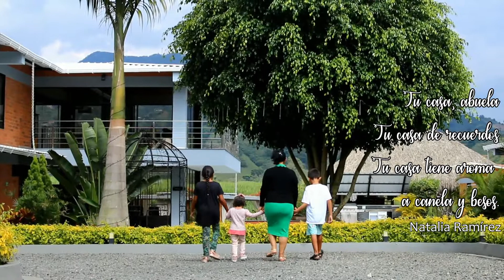LA CASA DE LA ABUELA - Mario & Luciana Ramírez (Vídeo Oficial)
Les comparto mi nuevo sencillo LA CASA DE LA ABUELA, junto a mi hija Luciana Ramírez, dedicada a todas esas abuelas hermosas. Comparte con tus amigos.
Bendiciones

LA CASA DE LA ABUELA
Letra, música y arreglos: Mario Ramírez
24-10-19 Dover USA

De repente vino a mí un recuerdo cuando niño fui.
Cuando mi madre nos llevaba a la casa de la abuela.
Y éramos tan felices allí, con tan poco pero daba igual.
Viejita linda que nos amaba, sus manos tiernas que nos cuidaba.

Aquella casa llena de recuerdos y el silencio que terminaba,
Cuando llegábamos allí y la abuela nos esperaba.
Bajo la luz de una vela le ayudaba a la abuela
A empacar canela que al otro día iba a vender.

Una muñeca de cuerda con una bella melodía.
Y la abuela que nos guardaba los juguetes para cuando regresara.
Una sonrisa que contagiaba, con sus bromas y chascarrillos.
Todo era color y el tiempo se detenía en la casa de la abuela.

Como dijo el poeta: tiempo, regresa, detén tu movimiento,
Para volver a ser niño tan solo un momento en la casa de la abuela.
//En la casa de la abuela,  la casa de la abuela//

Cámara: Eduarth Parra
Grabado en la Finca Ópalo - Pereira Colombia